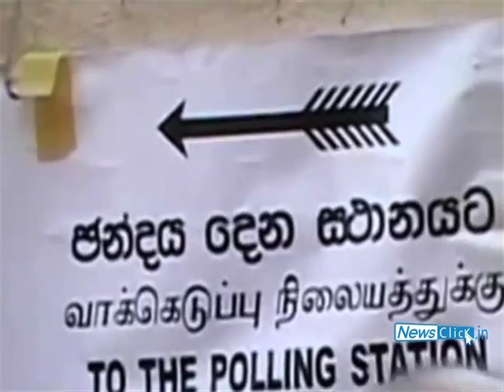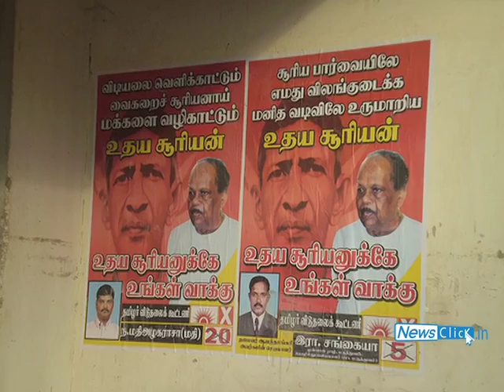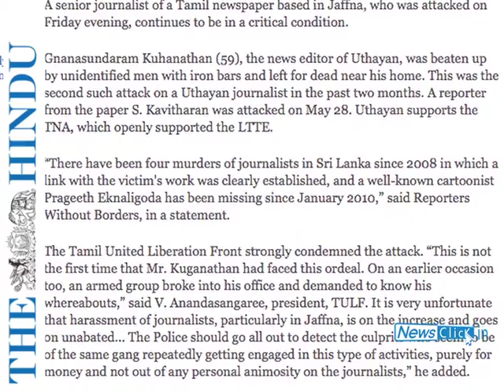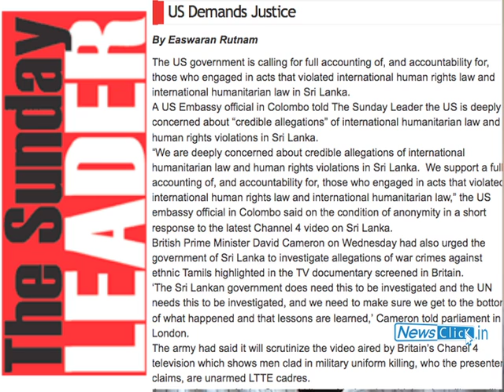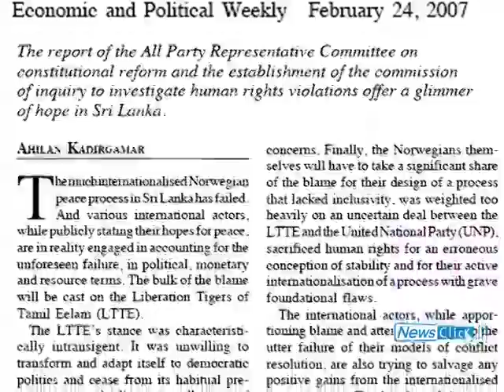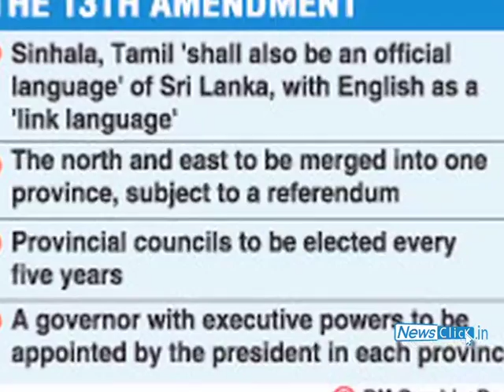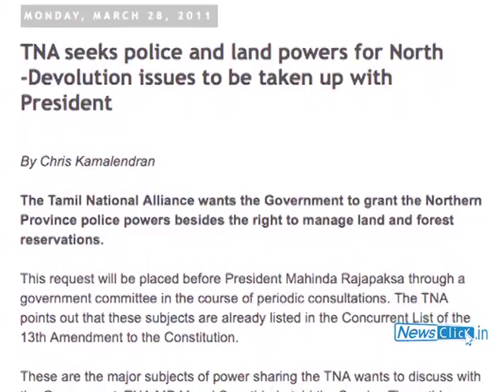Local poll results in Lanka - Another push for political solution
Ahilan Kadirgamar, spokesperson of the Sri Lanka Democracy Forum, suggests that the Tamil National Alliance's victory combined with international pressure after the Channel 4 Documentary and the UN Special Panel Report have brought upon added impetus for the Sri Lankan government to proceed with steps towards a "political solution" in that country. The peoples' mandate in the Northern Province in the local body elections held there in July this year, were clearly a rebuff to the Rajapaksa regime's efforts to limit the discourse to "development".